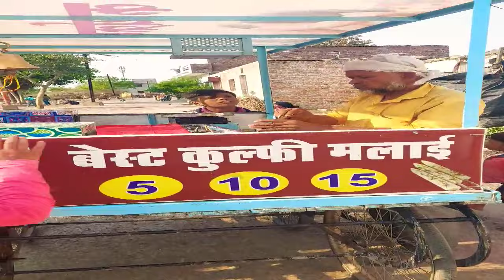Krupa food live#youtube sweets 😜😋